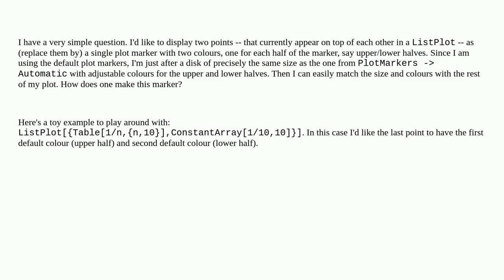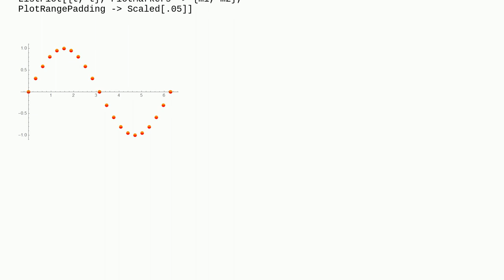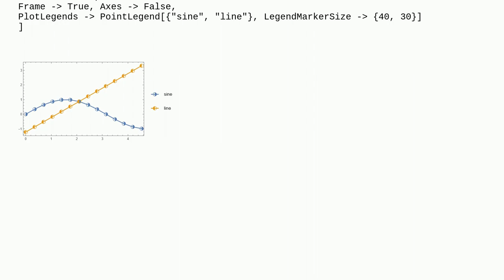Mathematica: How to make a PlotMarker with two colors?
How to make a PlotMarker with two colors?

A special thanks goes out to the community

  marker plotting graphics